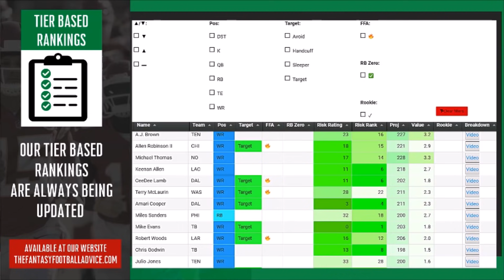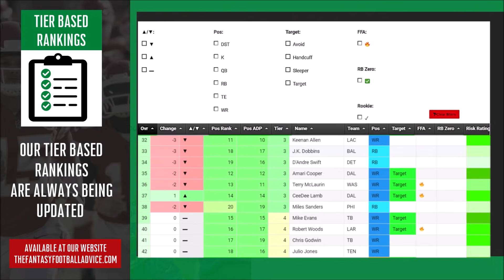MUST Own Players | Consensus Top 10 | 2021 Fantasy Football Advice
Underdog promo!

In today's video I go over your selections for your 10 must own players this season!

Time Stamps:
0:00 Intro
0:40 SOTD
1:17 Must Own QB's
5:52 Must Own WR's
10:52 Must Own TE's
15:15 Must Own RB's
22:15 Least Favorite Picks
23:16 Outro